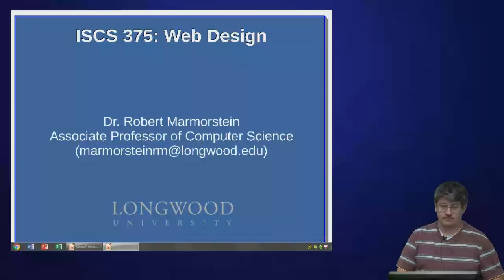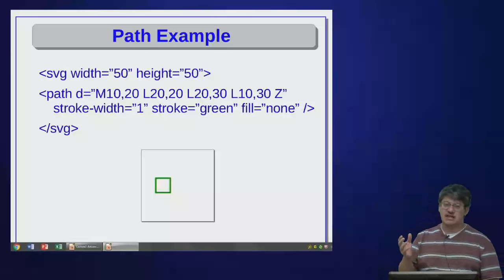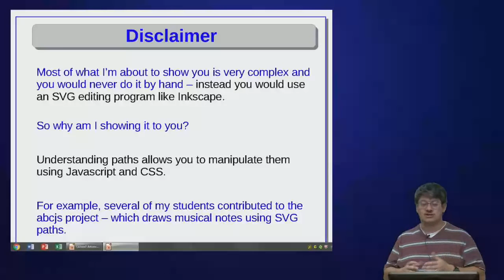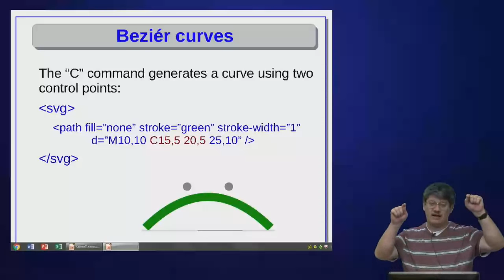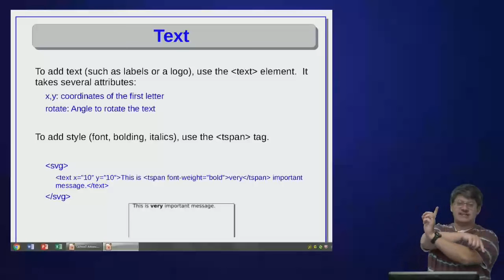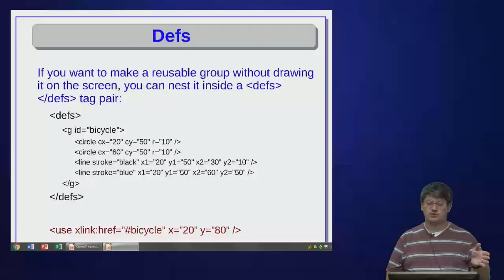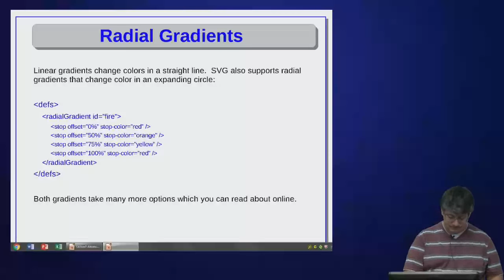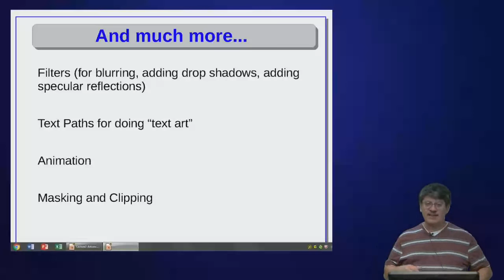Lecture 7: More SVG Graphics